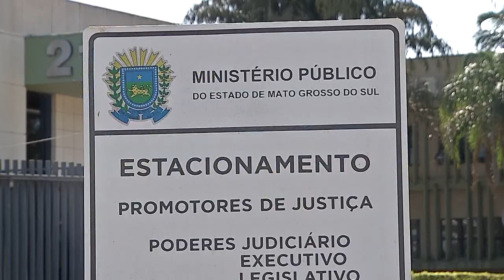População rejeita mudança de nome do Parque das Nações Indígenas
O deputado Paulo Corrêa anunciou ontem que está propondo que o Parque dos  Poderes e das Nações Indígenas passem a se chamar "Parque Pedro Pedrossian", em homenagem a o ex-governador falecido nesta terça-feira. Mas a proposta parece que não está sendo aceita pela população.